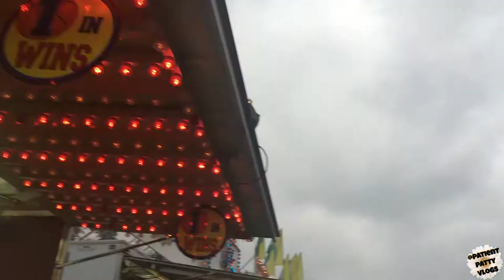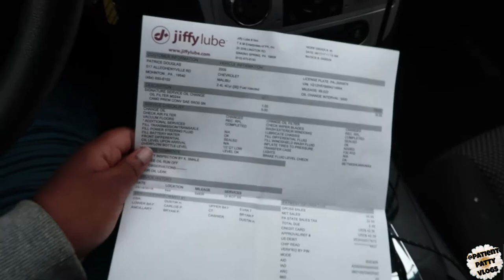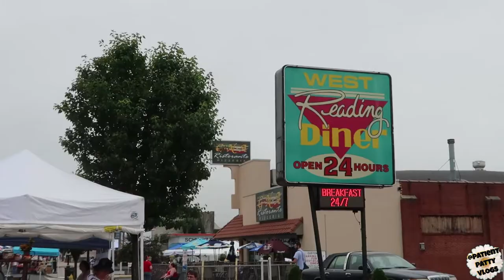Broke & Woke | PatientPatty Vlog #9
In this vlog I'm just excited it's the weekend and I'm excited to not be broke anymore because it's a pay Friday. I dance in my dining room to some philly/jersey party music and then I head out to go to the Morgantown, PA carnival. We have a blast there. The next day I run errands in the morning. I get my eyebrows done at the Berkshire Mall in Wyomissing, pa. Then gas and an oil change and shopping at Best Buy and Target. I get home, enjoy a little time with my kitten and then head back out to the West Reading, PA paint festival on Penn Ave with my sister. I then get home and vent about my feelings concerning black lives and police brutality before closing the vlog.
***So Sorry! I mispronounced Philando Castille's name  :(

FREQUENTLY ASKED

Camera: Canon g7x mark ii
Editing Software: Adobe Premiere CC
Location: Reading, Pennsylvania
Age: 25
Height: 5'2
Profession: IT Analyst